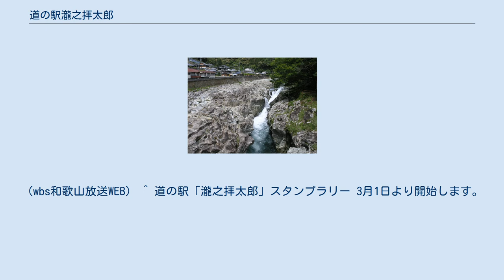道の駅瀧之拝太郎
道の駅瀧之拝太郎（みちのえき たきのはいたろう）は、和歌山県東牟婁郡古座川町にある和歌山県道43号那智勝浦古座川線の道の駅である。
 2010年（平成22年）3月16日に和歌山県指定記念物（名勝・天然記念物）として指定された滝の拝に隣接する。
 廃校となった小川中学校の跡地を整備して、2012年（平成24年）3月に開駅。
それに先行してトイレが整備された2010年（平成22年）8月26日に道の駅登録の伝達式が町役場で行われ、2011年（平成23年）3月からスタンプリーが開始された。
 すぐそばでは、道の駅の整備に先行して町役場の出張所、診療所（古座川町小川へき地診療所）などが入居する「小川総合センター」が開設された。
また開駅後の2012年（平成24年）8月5日には小川産品直売所「瀧之拝太郎の店」がオープンした。
 道の駅の側にある滝の拝 ^ “県指定文化財・記念物”. 和歌山県教育委員会. 2013年1月10日閲覧。
 ^ 小川中跡地が道の駅に 古座川町 - AGARA紀伊民報（2010年08月13日） ^ 「なち」・「瀧之拝太郎」が道の駅に登録、26日に登録証が伝達。
（wbs和歌山放送WEB） ^ 道の駅「瀧之拝太郎」スタンプラリー 3月1日より開始します。
 (R42.JP) ^ 産品直売所「瀧之拝太郎の店」がオープン 古座川町小川.AGARA紀伊民報(2012年8月6日).2012年9月22日閲覧。